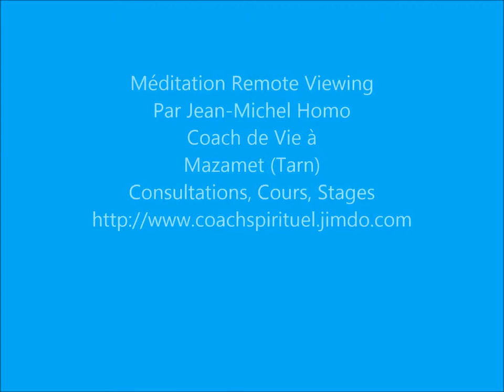Méditation Remote Viewing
Méditation favorisant le Remote Viewing ou Perception Psychique à Distance. Par Jean-Michel Homo Coach de Vie à Mazamet (Tarn). Stages possibles dans toute la France.